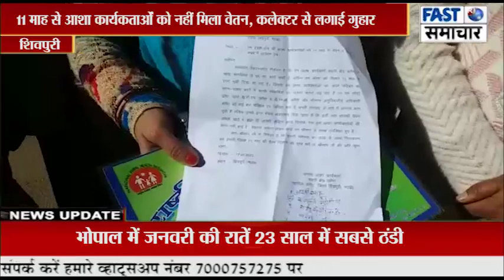11 माह से आशा कार्यकर्ताओं को नहीं मिला वेतन, कलेक्टर से लगाई गुहार